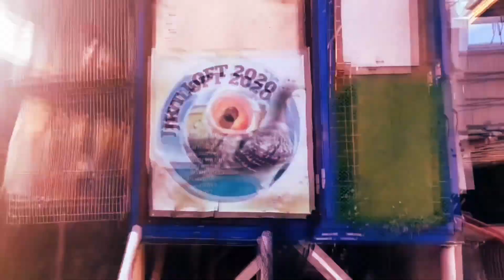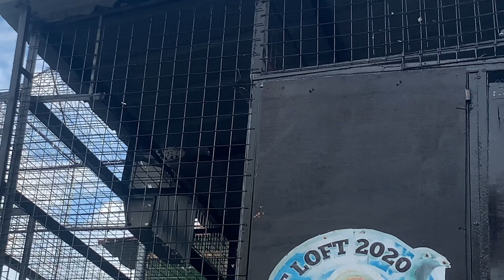DOBLE KARA MATA NG KALAPATE